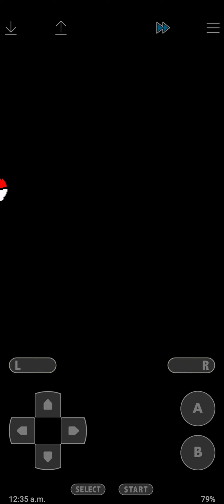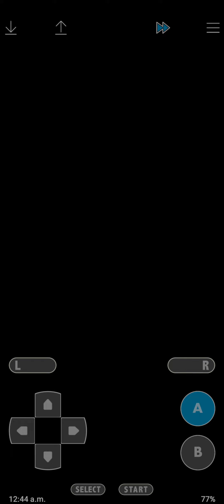Let's play Pokémon Fire Red Part 4: Trainers and More Trainers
Part 4 of my let's play of Pokémon Fire Red